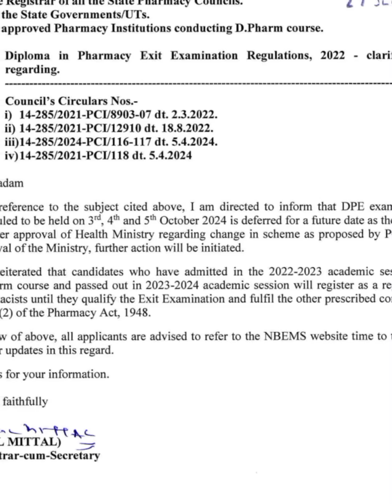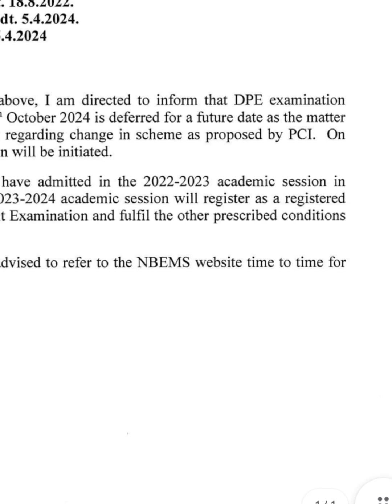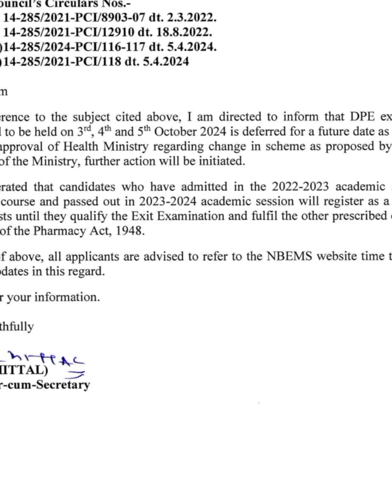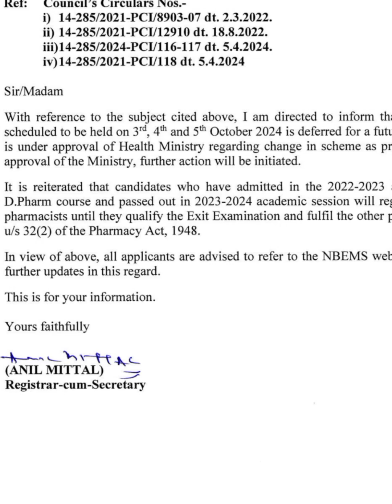D.Pharm Exit Exam - Clarification Regarding (New Notification 27 sept 24) | DPEE-2024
As per PCI notification 27 sept 2024 - Diploma in Pharmacy Exit Examination Regulation - Clarification Regarding